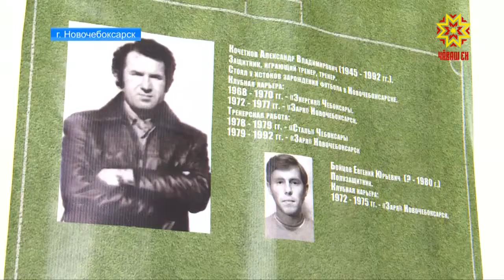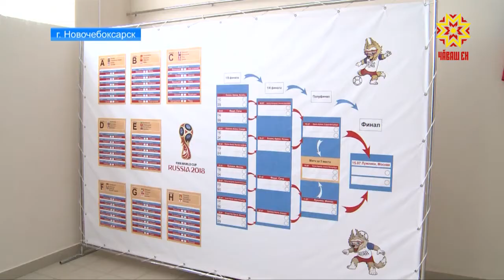«Его величество F» - выставка с таким названием открылась в Новочебоксарском музее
Эта первая экспозиция в Чувашии, посвященная истории футбола. В преддверии Чемпионата мира   посетителям покажут и расскажут,  какую форму носили футболисты раньше, что они надевали вместо бутс и как выглядел футбольный мяч в начале 20 века.